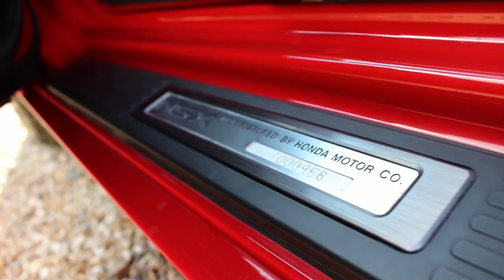Balmer Lawn Honda NSX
Balmer Lawn Honda Groups 1991 Honda NSX.          Song : i dont like it, i love it (instrumental) NeyMan music.